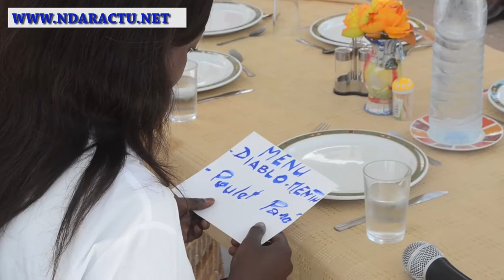Remise attestations Centre Mame Fatim Konte GIZ sur ndaractu.net